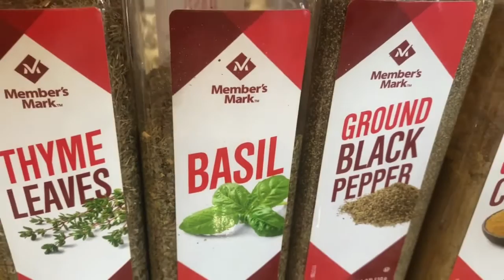Oxtail Stew Recipe: Rabo Encendido - How to Prepare in Home.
Hello, In this video, I'm gonna show you How to make Oxtail Stew at home.

An easy and delicious recipe to prepare, no matter how you prepare it, the detail is that the meat is very soft, the rest is the seasonings that you add, some like to add garlic, onion and tomato puree, salt to taste and others They add oregano and cumin, I like it with many condiments and with vegetables and potatoes to give it touch like broth.

Did you know that Tumeric has many properties and is very good for your health, if you like the flavor you can use it in many meals, I did not like the flavor but now that I know how beneficial it is for me and the results I have had adding it to my meals is already a habit that if the recipe doesn't have Tumeric I add it anyway. and I already adapted to the flavor and the foods taste very delicious and colorful.

Benefits of turmeric: Why use turmeric in cooking.

The benefits of turmeric are widely accepted, but how do take it? As a spice, mixed in with all the other flavors in a curry, or as a tea?

Turmeric is a potent anti-inflammatory and antioxidant. As such it helps fight free radical damage, helps clear amyloid plaque in the brain, and lowers the risk of heart disease and cancer. It helps improve memory and overall cognitive function by improving BDNF (brain-derived neurotrophic factor).

Curcumin is the active ingredient in turmeric. It has poor bioavailability and so must be taken with piperine (black pepper), which inhibits glucuronyl transferase, an enzyme that modifies curcumin so it may be excreted more quickly. Taking curcumin with coconut milk or oil enhances bioavailability as well.

I believe the best way to take curcumin is as a tea made from fresh turmeric root. I blend about half an inch of sliced turmeric root with some black pepper and mix it together with hot water and coconut milk. This makes for a very strong dose of curcumin as well as other active ingredients in turmeric, which help to enhance bioavailability (curcuminoids are fat-soluble).

Alternatively, you can take a dose

Turmeric is a spice that is native to South Asia. It is the main ingredient of curry powder and it is used in many Indian dishes. The main active ingredient in turmeric is curcumin, which has antioxidant and anti-inflammatory properties. The spice can be used in many ways for many health benefits.

Antioxidant Properties

Whenever you eat food, it generates free radicals as waste; free radicals are by-products of metabolism that our bodies normally eliminate. However, if there are too many free radicals and our bodies cannot eliminate them all, they can cause damage to cells and tissues. Antioxidants are compounds that help neutralize free radicals and prevent them from causing damage.

Join me and my family and friends as we make oxtail stew. It's a simple Dominican dish that is easy to prepare at home. I'll show you where to buy the ingredients, how much it'll cost, and the proper way to have breakfast with the family in the Dominican Republic. We'll add plátanos and yuca fries on top. I'll share some pro tips in preparation and cooking, after that all you need to do is sit back, get a pitcher of cold drink (don't worry, it's legal) and enjoy!
Working hard or hardly working? Learn how to prepare a delicious Oxtail Stew called "Rabo Encendido" in the comfort of your home.

This youtube channel owner is a participant in the Amazon Services LLC Associates Program, an affiliate advertising program designed to provide a means for the youtube channel to earn advertising fees by advertising and linking to cooking with Lillian (amazon.com) for more information visit the legal page on menu bar from the web site thank you for the visit.